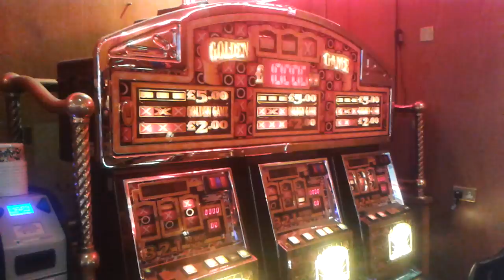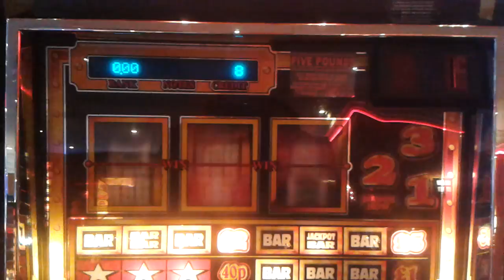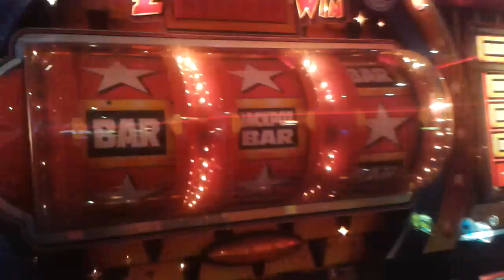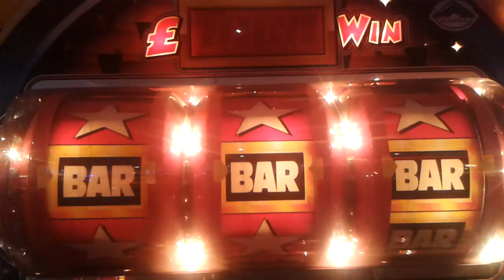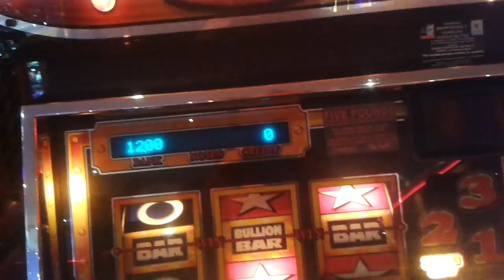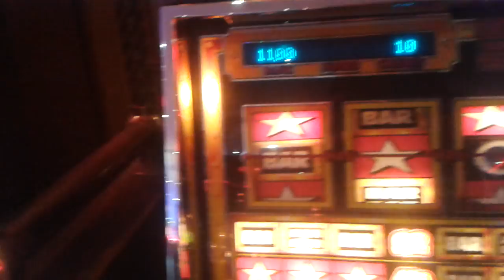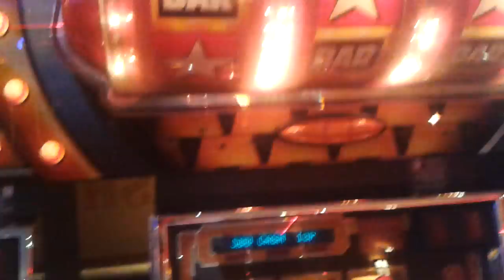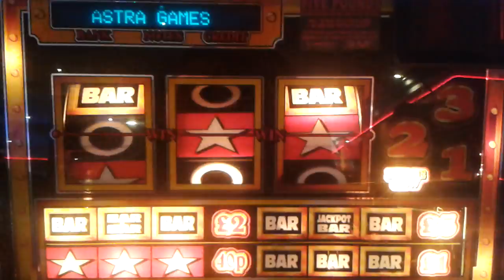BULLION BARS CLASSIC fruit machine.(see description)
Just sorting through the videos on my SD card.found this one and thought it was worth uploading.about 4 weeks ago I had a good result on golden game.i had a £35 top board.this was the same night and bullion bars was the next machine I played.hopefully my comments at start of vid will now make sense!!!
Going to make some arcade tour videos this weekend.trying to find more places and machines to film.
Would be great in december,when I celebrate my first year on YouTube,to be over the 500 subscriber mark!!! If you want certain videos or machines,just subscribe,comment and I will be more than happy to make the videos you want.going to make more videos with a selection of machine play,aswell as the long play vids on certain machines.also will be making more arcade tour videos.thanks to all who subscribe,watch,comment and like my videos.enjoy

LESUIRE 2000 Torbay road,Paignton